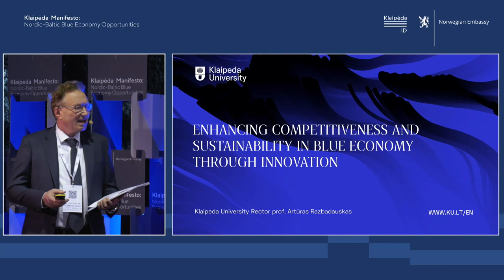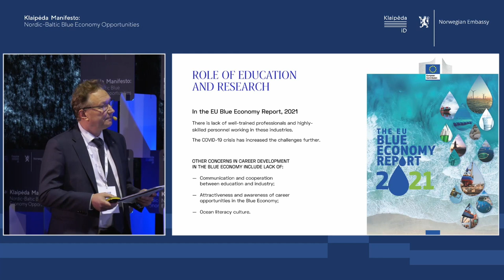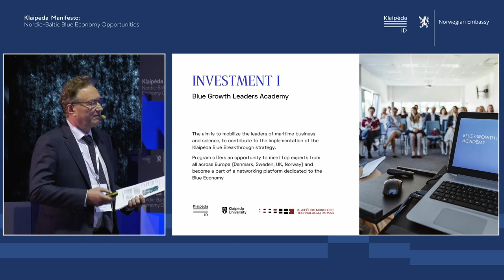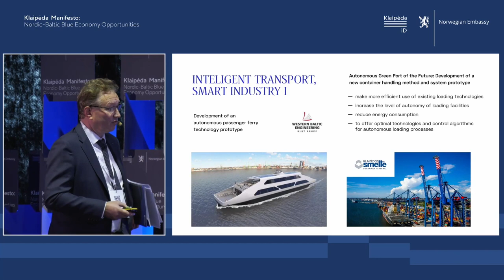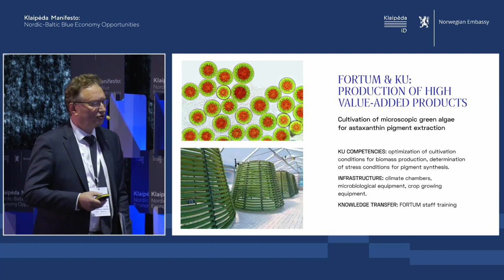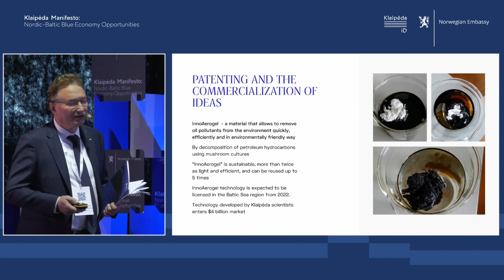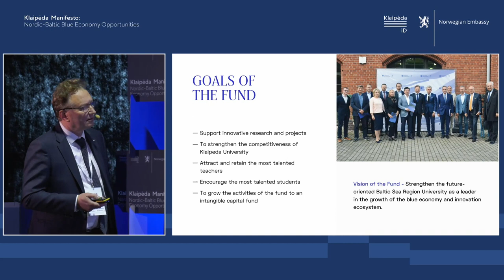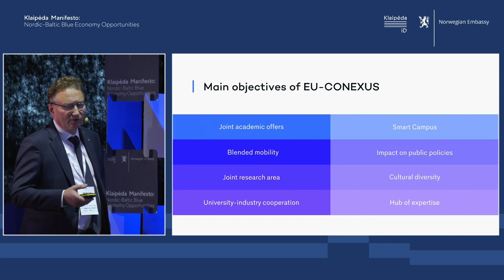Artūras Razbadauskas: Enhancing Competitiveness and Sustainability in Blue Economy with Innovation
Comprehensive change requires cooperation, the establishment of a new paradigm. The EU Green Deal has set a strong tone for a sustainable future while the EU BlueEconomy has grown and contracted faster than the EU overall economy. So, what happens when we combine the two?

"Blue-Green Economy Policy: EU Green Deal and Blue Economy - What is the Way Forward?" is the first topic in the conference “Klaipėda Manifesto: Nordic-Baltic Blue Economy Opportunities”.

Artūras Razbadauskas, the Professor and Rector of Klaipėda University, covered Enhancing Competitiveness and Sustainability in Blue Economy through Innovation topic.

The event was organised by Klaipėda ID and Norwegian Embassy.
Partners: Klaipėda Municipality, Klaipėda Free Economic Zone, Ellex Valiunas, DNV, Shipping and Offshore Network, Klaipėdos mokslo ir technologijų parkas, Lithuanian-Norwegian Chamber of Commerce, Norwegian-Lithuanian Chamber of Commerce.
September 2021 at klaipeda

to find the upcoming business events in Klaipėda.